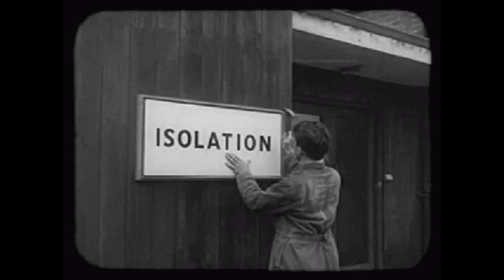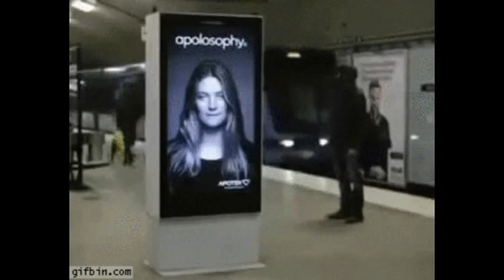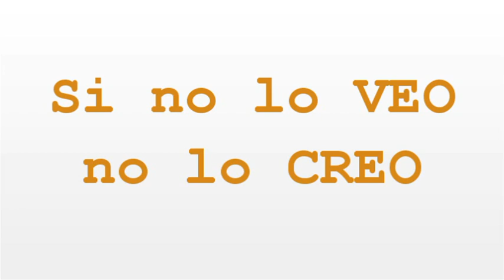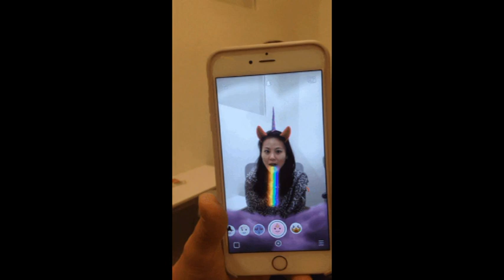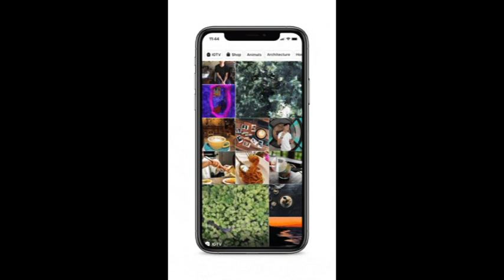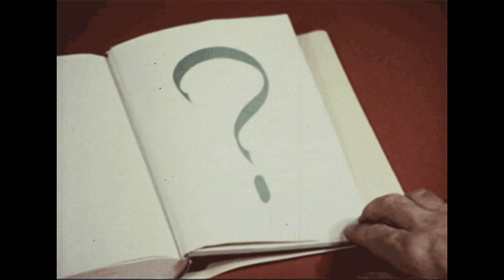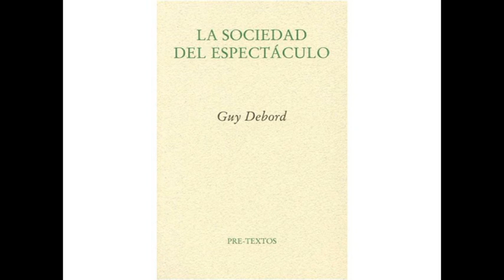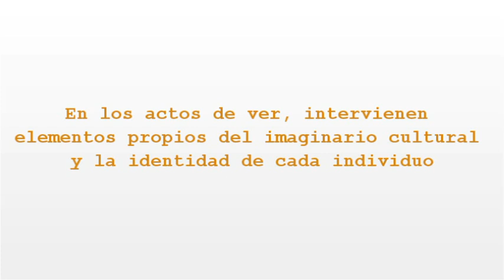Introducción a la cultura visual (en tiempos de cuarentena)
Vivimos en una sociedad en la que la imagen es un elemento básico de comunicación y transmisión de ideas. A pesar de ello, muchas veces olvidamos que las imágenes que consumimos y transmitimos no son neutras y eso desactiva nuestra visión crítica frente a las mismas.
Esta situación ha tomado aún más relevancia en el momento actual: en estos días de confinamiento debido a la cuarentena derivada del covid19 , nuestro contacto con el mundo exterior se desarrolla básicamente a través de la televisión y las Redes Sociales. Por ello, consideramos que reflexionar sobre la importancia de la cultura visual y el modo en el que la imagen es construida y utilizada, es (hoy más que nunca) algo pertinente y necesario.
Este es el motivo por el que, puesto que no podemos desarrollar nuestras clases de Historia del Arte en vivo y en directo durante estas semanas, hemos creído oportuno dedicar una serie de vídeos semanales a recorrer el modo en el que se ha ido construyendo nuestra cultura visual en Occidente a lo largo del siglo XX y principios del XXI. Y éste es el primer capítulo de todos ellos.

Para realizar este vídeo se han utilizado múltiples archivos gif, todos ellos tomados de la plataforma